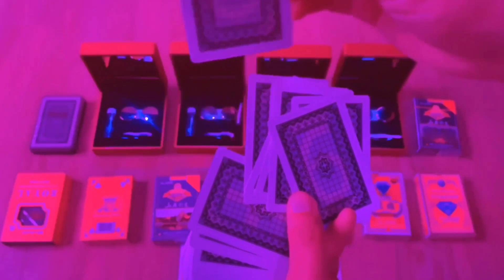Kính Áp Tròng Nhìn Xuyên Bài - áp dụng chơi liêng , ba cấy , ba lá , bài cào , kính 12D